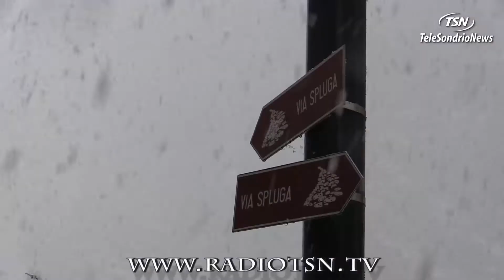In valle scende la prima neve